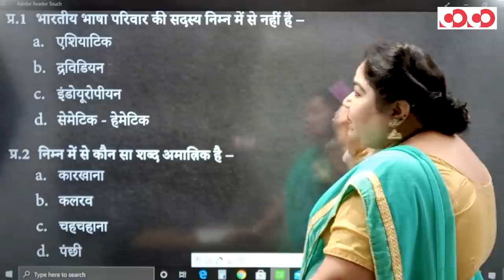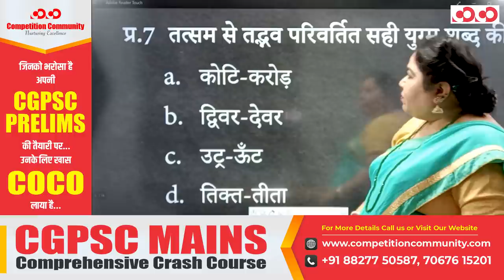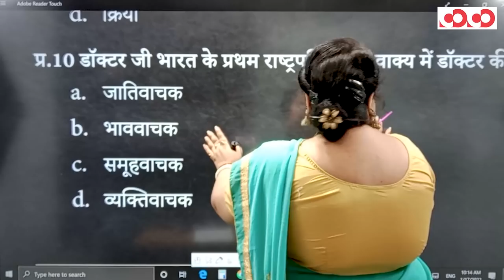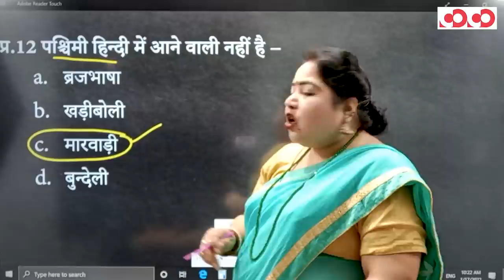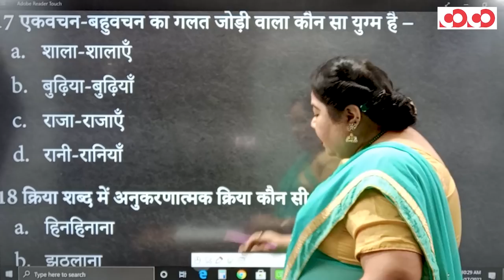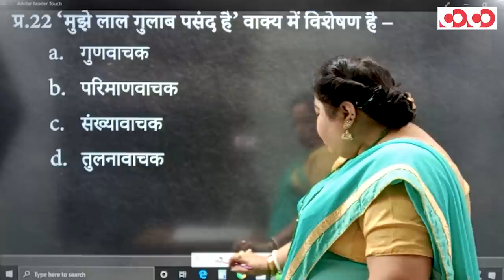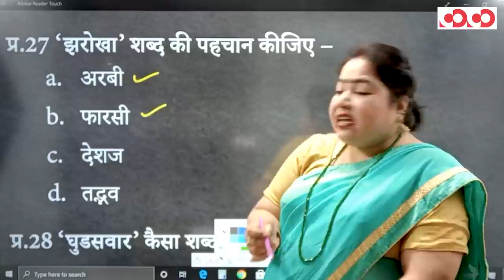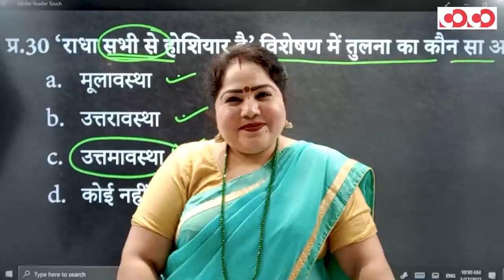CGPSC PRE 2021 Special MCQs || हिंदी भाषा (भाग- 1)